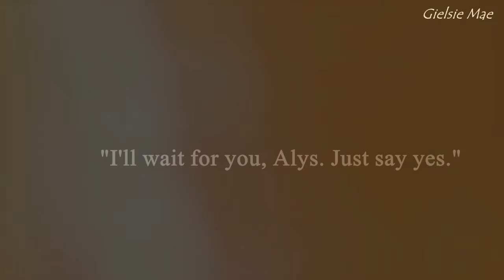Wrecking Ball | DRALYS (Chapter 21)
cto :)))